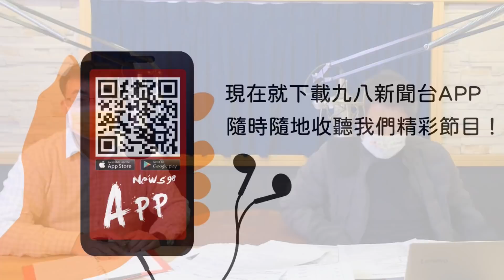'22.01.04【豐富│財經一路發】謝富旭談「存股族最舒服的報酬率：12%的神奇數字」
來賓：《今周刊－存股助理電子報》總編輯 謝富旭
主題：存股族最舒服的報酬率：12%的神奇數字